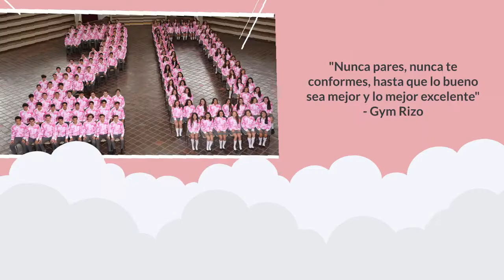Mensaje Promoción 2020 Profesores Sección Nacional